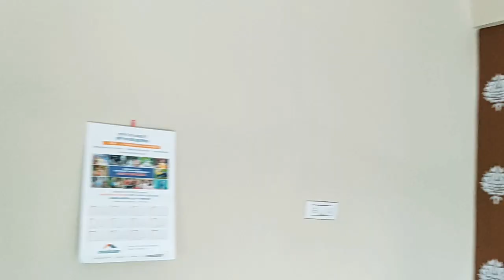exterior and Interior colour ideas and wall stencil